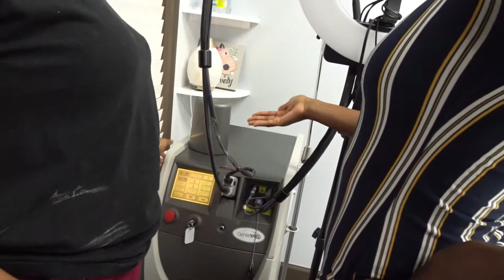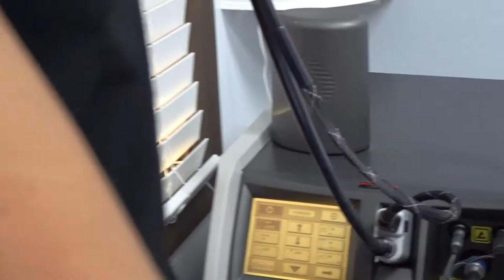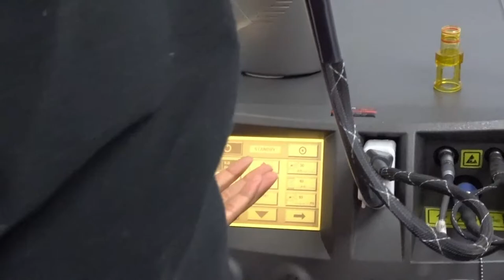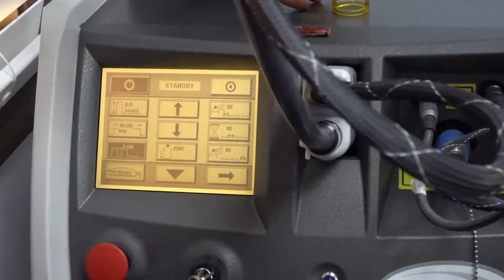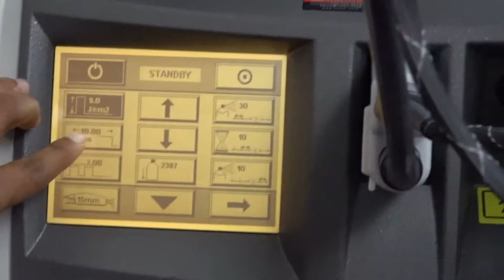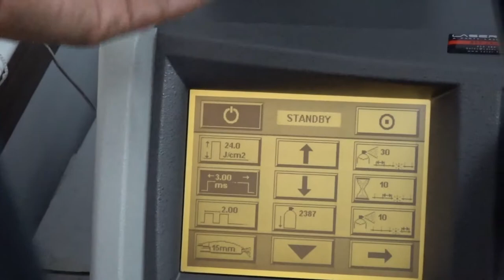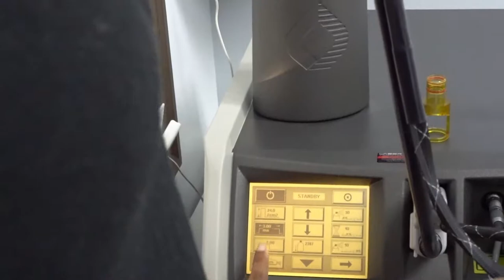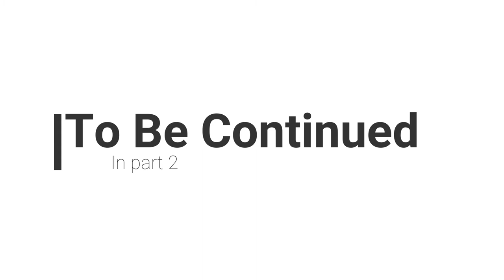Training student on Candela laser for a job interview (part 1)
We often get many calls to refresh students on their previous training and help them get comfortable for interviews or enployment.